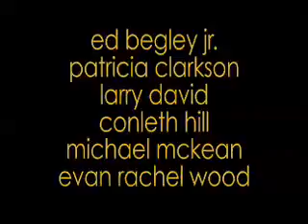Tudo Pode Dar Certo - Trailer Legendado